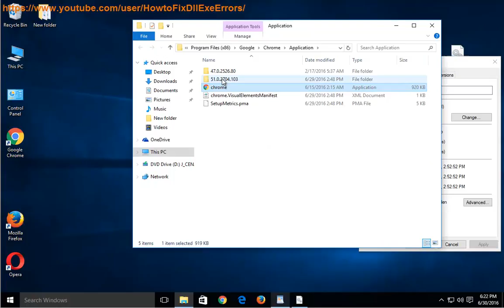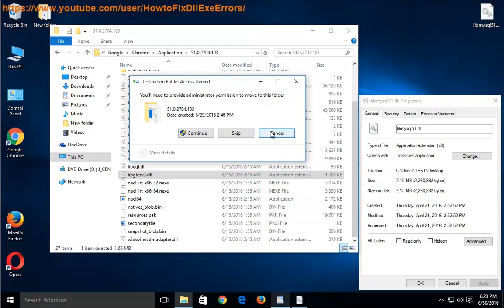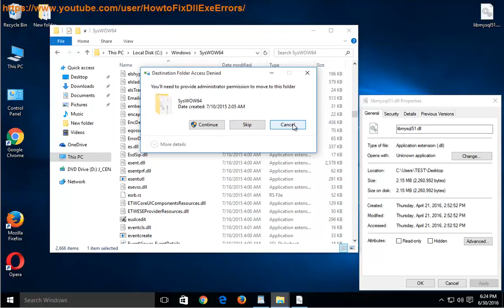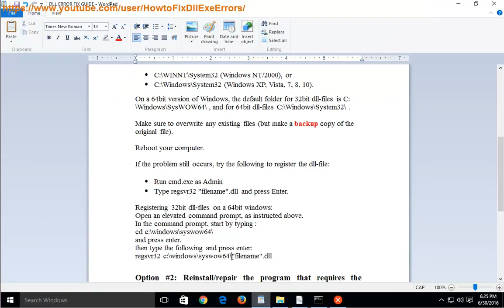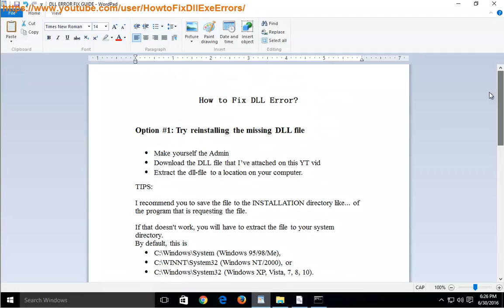Fix libmysql51.dll Error Guide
If U wanna fix libmysql51.dll error manually, U can follow this vid. Scroll down to get details & help:
* File name: Unknown
* Vendor /  SW: Unknown
Extra Help: